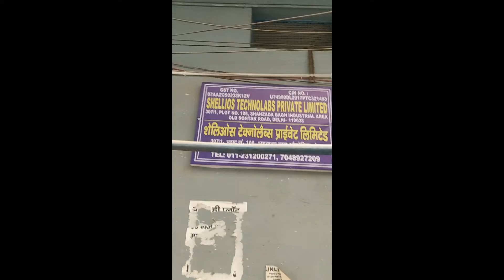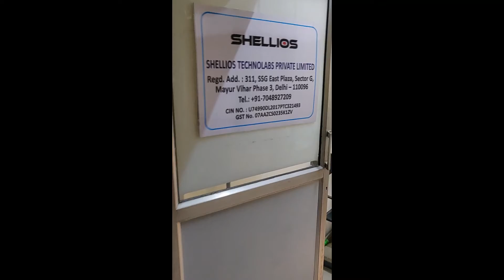Premises Visit Niti Aayog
A short video to show our premises to the Niti Aayog team.